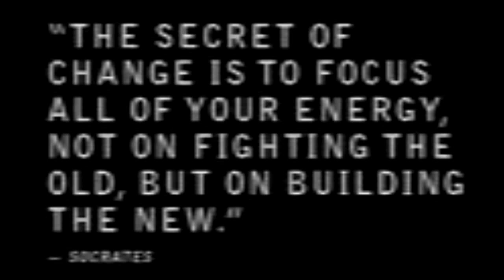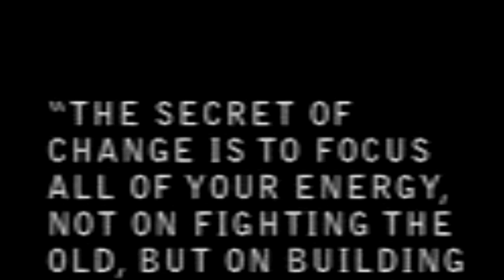Maintenance Back Session